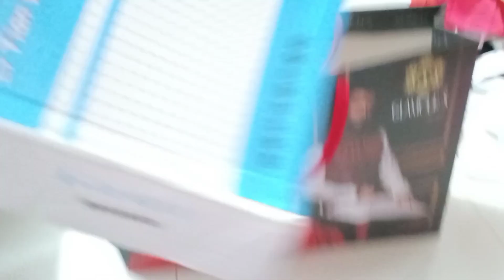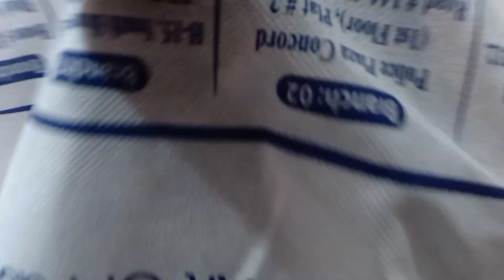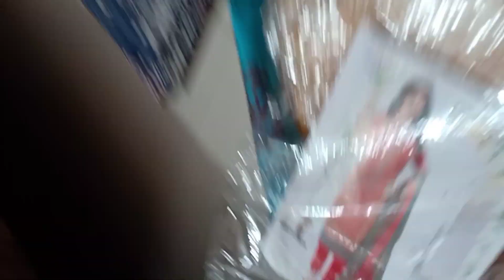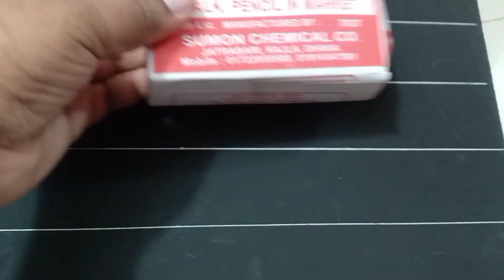এই ঈদে আমাদের জন্য কি কি শপিং করলাম?এবং এত সুন্দর একটা উপহার কে পাঠালো আমার জন্য?🥰Vlog-234